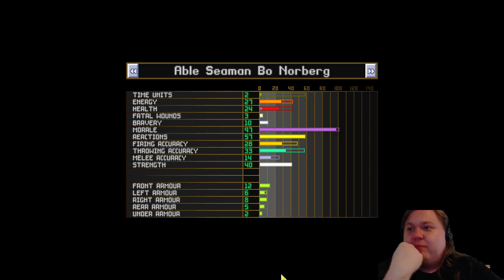X-com 2: Terror from the Deep (OpenXcom) - Part 2